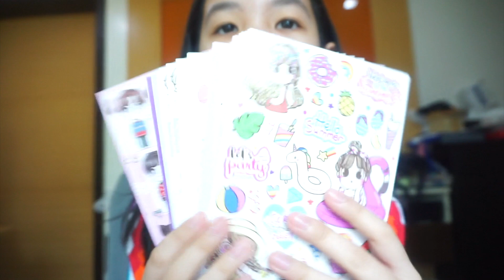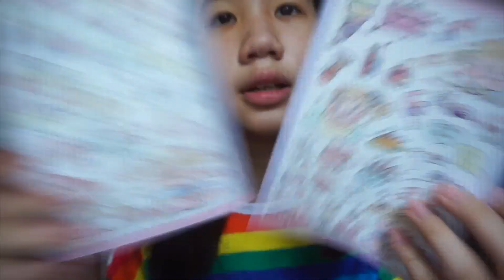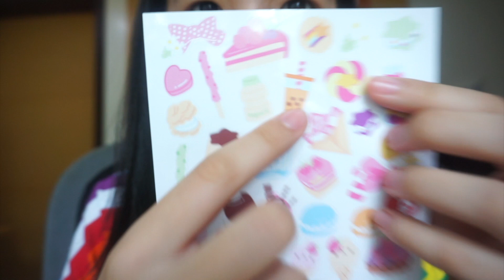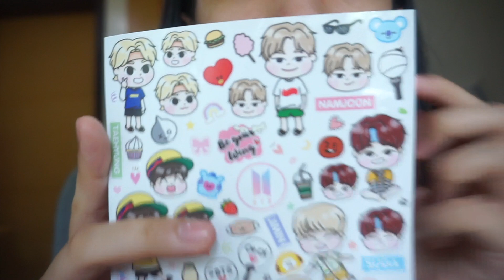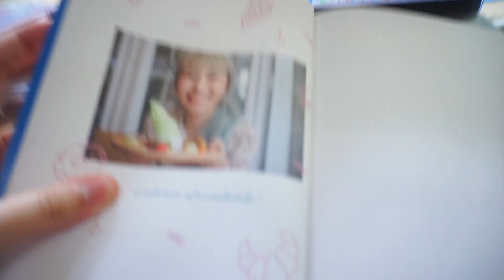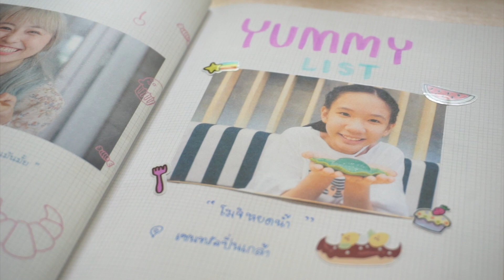แกะพัสดุ สติกเกอร์ใหม่ น่ารักมาก มีของติ่งด้วย [Nonny Diary]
สนใจสติกเกอร์น่ารักๆ ติดต่อไอจี
ติดต่อรีวิวทักไดเรกไอจี
nonny.com_youtuber